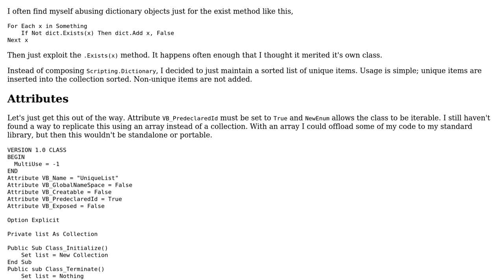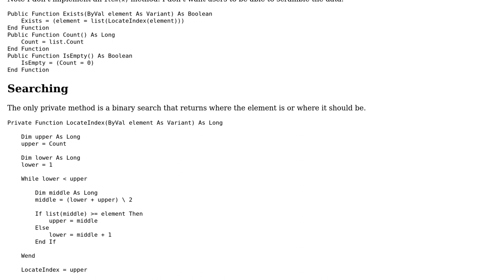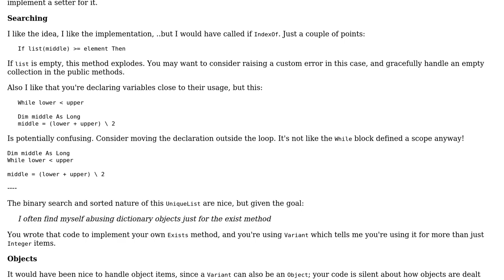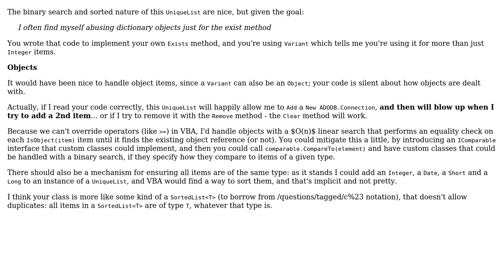UniqueList Class in VBA (2 Solutions!!)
UniqueList Class in VBA

With thanks & praise to God, and with thanks to the many people who have made this project possible! | Content (except music & images) licensed under CC BY-SA | Music | Images & others | With thanks to user RubberDuck user Mathieu Guindon user cheezsteak and the Stack Exchange Network Trademarks are property of their respective owners. You are responsible for your own actions.